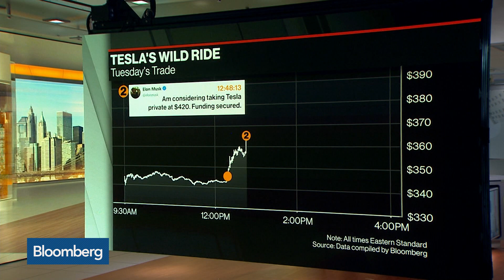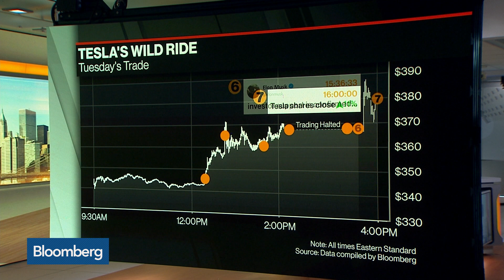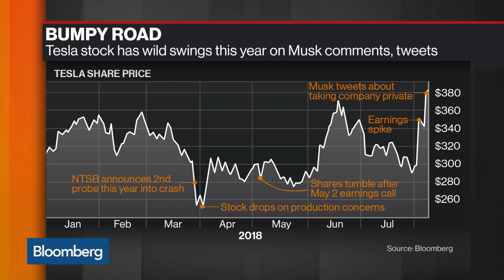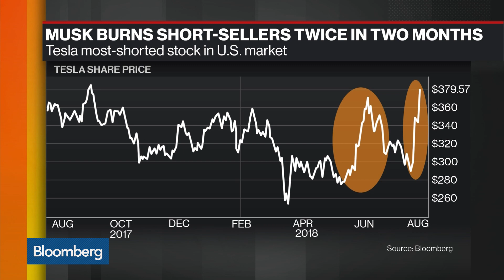Tesla Going Private Is a 'Step Back,' Shareholder Galileo Russell Says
Aug.08 -- Galileo Russell, HyperChange chief executive officer and a Tesla Inc. shareholder, comments on Elon Musk's plans to take Tesla private. He speaks on "Bloomberg Markets."